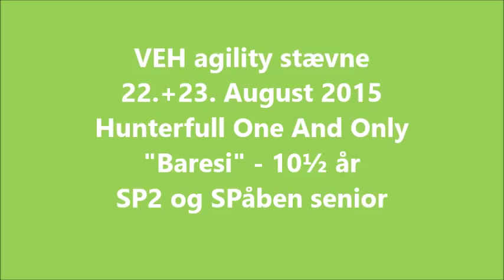VEH Baresi 240815 C